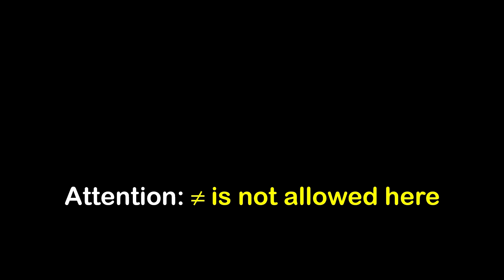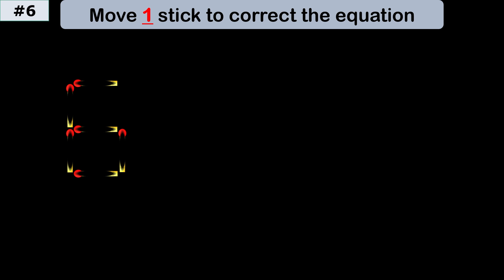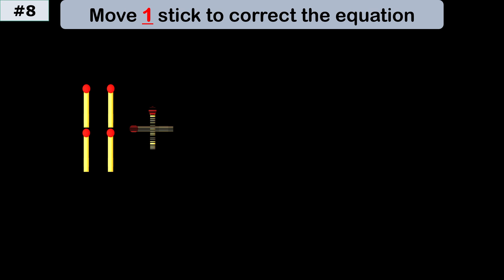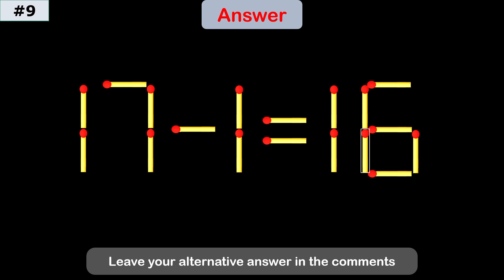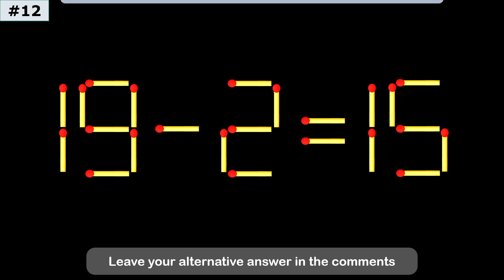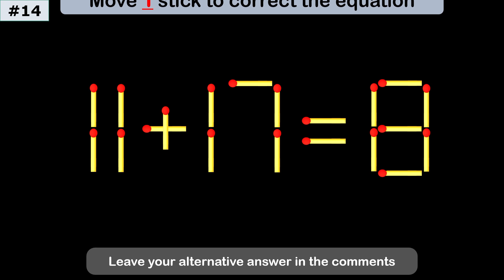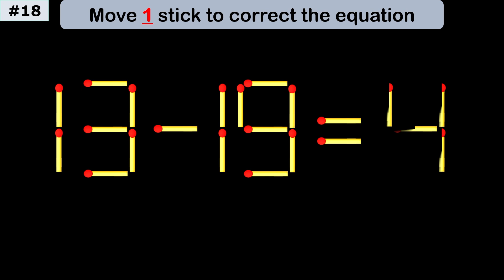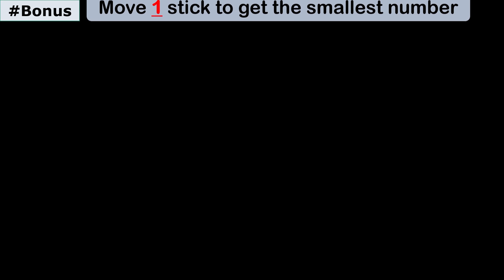Fix This Equation by Moving JUST ONE Stick – Brain Teaser!